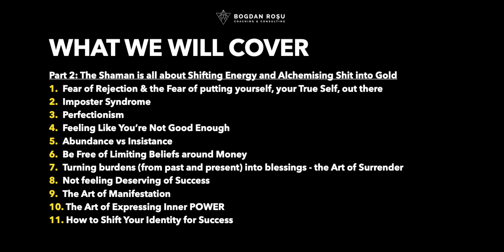How to Get Your Time Back When You’re Successful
If you are a 6 or 7 Figure entrepreneur, coach, consultant, agency owner, healer or expert, you are probably fully booked with clients and you’re struggling to get your time back, because you’re constantly busy with client work. What if there was a way you could work less and make more money. This is a conversation that I’ve had with my 6 figure client, who is scaling to 7 figures, right now. I think this will help a lot on your entrepreneurial journey.

Discover how to Scale Your Business with more ease and with less stress, using The Warrior Shaman Mindset. Book a Free, Powerful Breakthrough experience here: